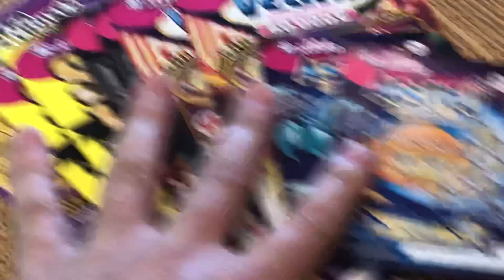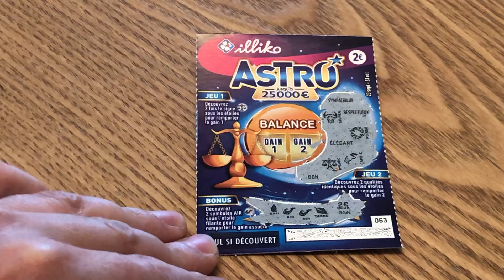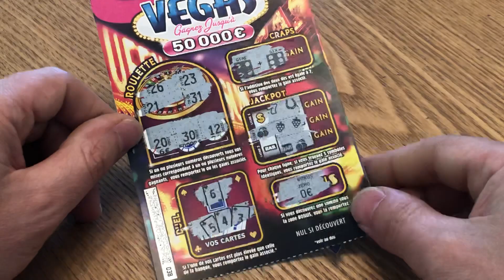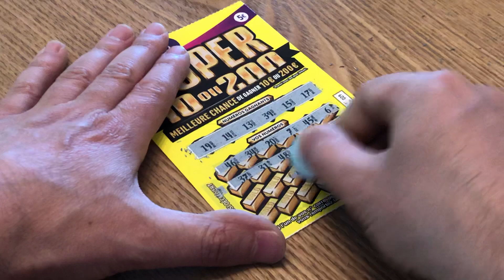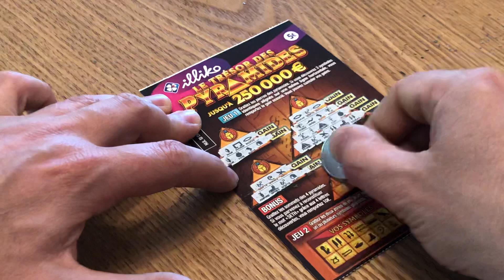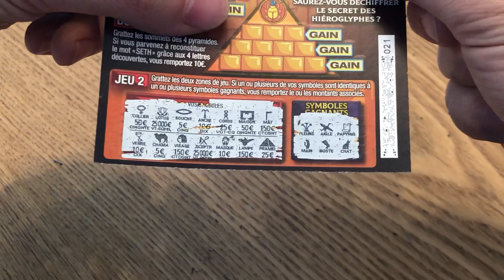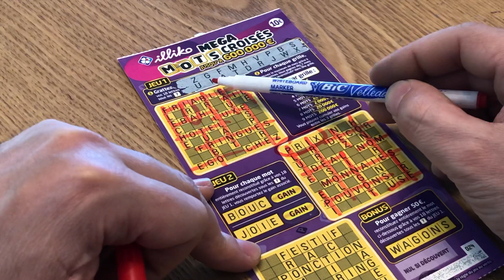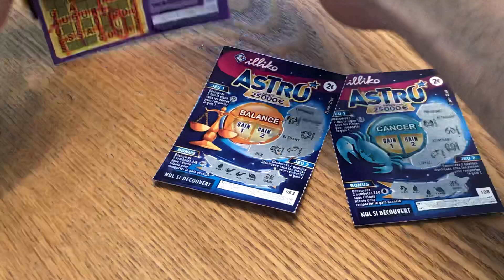Séance grattage mots croisés, super 200, pyramides, Vegas et Astro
Nouvelle séance de grattage ; on va repasser en positif ??